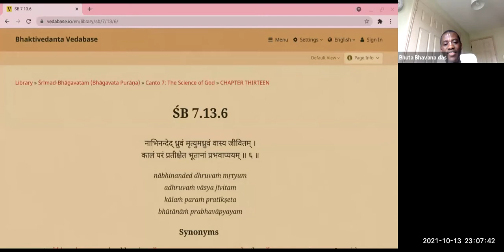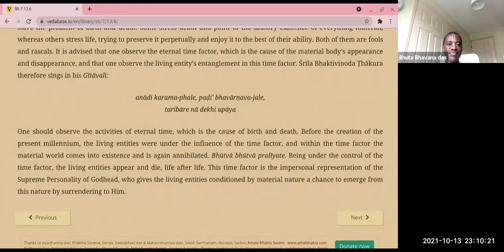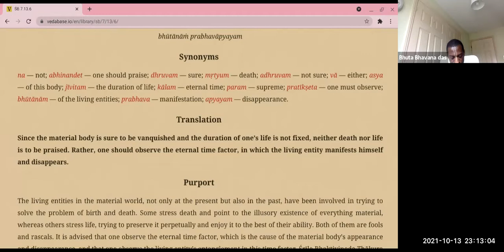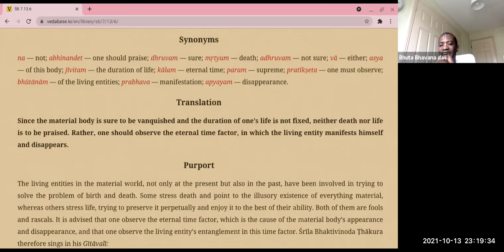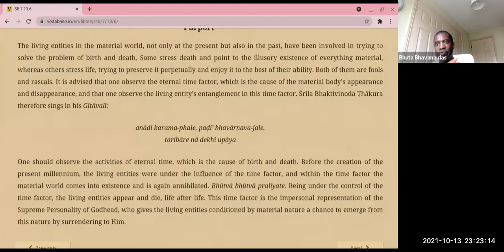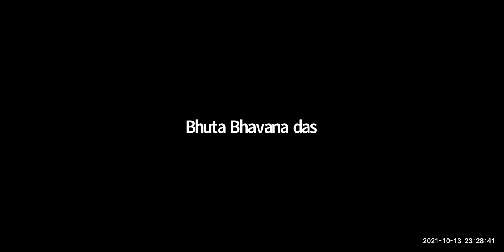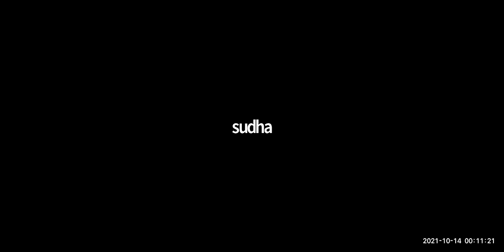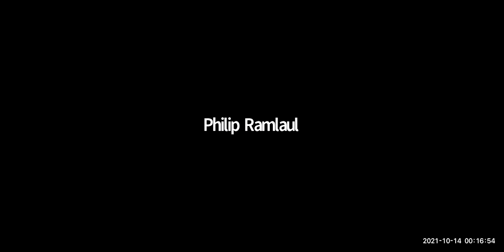HG Bhuta Bhavana das - 2021.10.13 - SB 7.13.6 - The Eternal Time Factor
Topic: The Eternal Time Factor
By Bhuta Bhavana das
Online daily call on 13rd October 2021